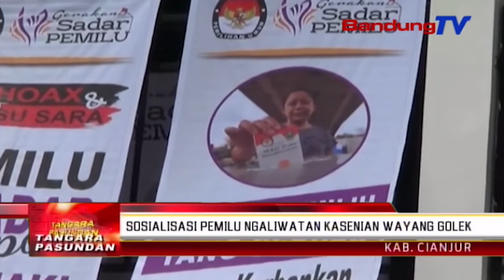Sosialisasi pemilu ngaliwatan kasenian wayang golek | TP | BANDUNGTV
TP | BANDUNGTV | DERI FIRMAN | Nya kawas kitu ketak anu dilakonan ku komisi pemilihan umum kabupaten Cianjur pikeun ngirut karep turta mere atikan ngeunaan pemilu ka masarakat. Mapag pemilu 2019, KPU kabupaten Cianjur ngalakonan kagiatan sosialisasi anu dipapaesan ku pintonan seni budaya.